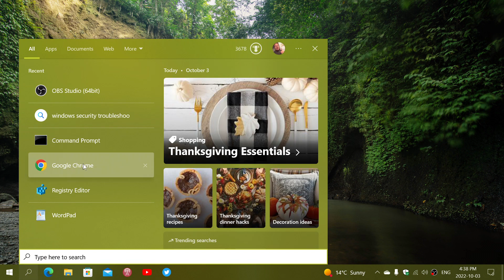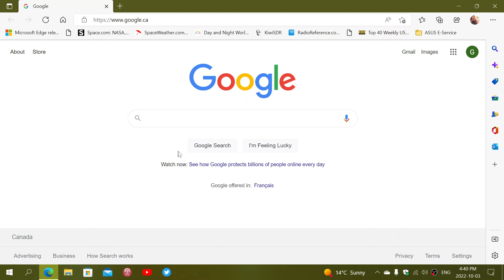Viewer Question What is the V8 Engine in Google Chrome and Chromium based browsers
V8 engine is a Java script engine in all Chromium based browsers